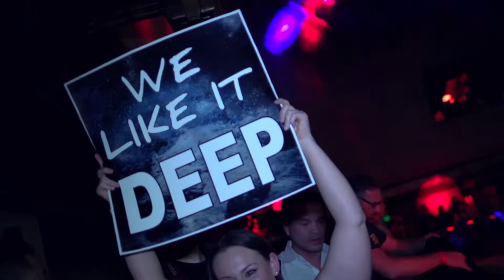Lane 8, 16 Bit Lolitas, & Jody Wisternoff @ Inception Saturdays 01/31/15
01/31/15 Anjunadeep US Tour at Insomniac presents Inception at Exchange LA featuring Lane 8, 16 Bit Lolitas, and Jody Wisternoff